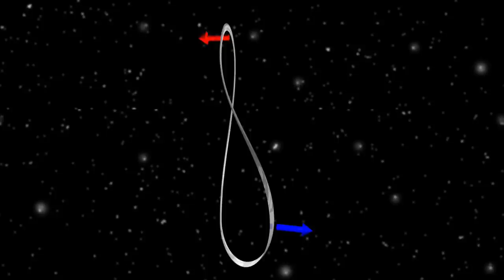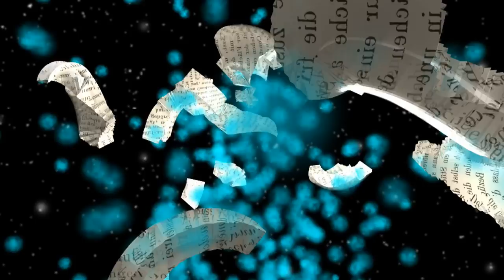The Adventures of the Klein Bottle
This movie is about the Klein Bottle which was first described by Felix Klein in 1882. The Klein Bottle is an object which does not exist in our world. It is a projection from 4D into Euclidean space. Here we show various facets of the Klein Bottle with bending forms and interesting properties.